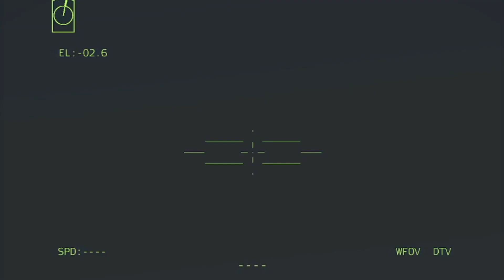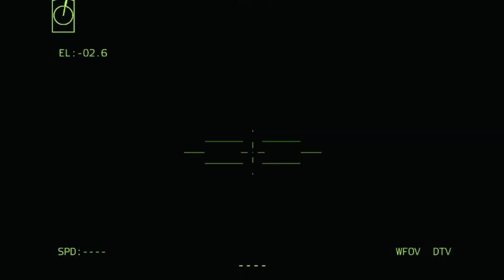BRUTAL ATTACK!! Ukraine today BRADLEY M2 USA wins the battle in Donetsk Russia loses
INI HANYA SIMULASI, BUKAN KEHIDUPAN NYATA!

cartoon army tank, how to draw army tank, toy army tank, army tank fight, arma 3 zombies,
arma 3 zeus, arma 3 antistasi, sovietwomble arma 3, arma 3 mods, arma 3 star wars,
arma 3 halo, arma 3 vietnam, arma 3 milsim arma 3 warhammer 40k  arma 3 scp operatordrewski arma 3 arma 3 ww2 antistasi arma 3 arma 3 sog prairie fire arma 3 single player arma 3 campaign arma 3 sniper arma 3 funny moments arma 3 beginners guide arma 3 rp arma 3 dayz rubixraptor arma 3 arma 3 ww3 arma 3 prairie fire arma 3 helicopter
arma 3 life arma 3 roleplay